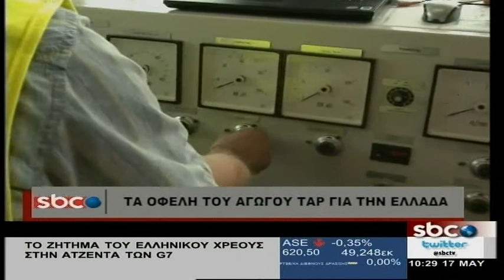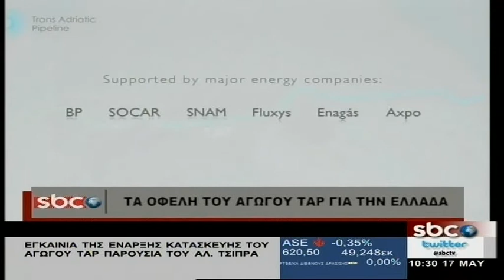Τα οφέλη του αγωγού ΤΑΡ για την Ελλάδα 17 05 2016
Σε ενεργειακό κόμβο στη νοτιοανατολική Ευρώπη καθίσταται η Ελλάδα με την κατασκευή του αγωγού ΤΑΡ, που θα μεταφέρει φυσικό αέριο από το κοίτασμα του Σαχ Ντενίζ στο Αζερμπαϊτζάν, μέσω της χώρας μας στην αγορά της ΕΕ. Ο πρωθυπουργός εγκαινιάζει στη Θεσσαλονίκη την έναρξη κατασκευής του αγωγού παρουσία του αρμόδιου ευρωπαίου επιτρόπου.
Το τμήμα του αγωγού στο ελληνικό τμήμα της θα έχει έκταση περίπου 550 χλμ. και αναμένεται να φέρει στην Ελλάδα άμεσες επενδύσεις, αλλά και σημαντικά φορολογικά έσοδα.